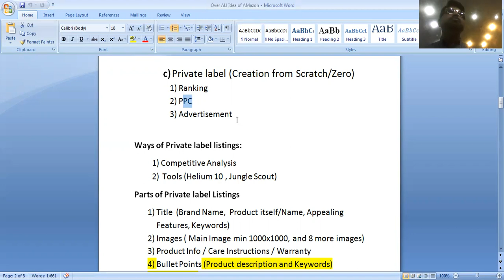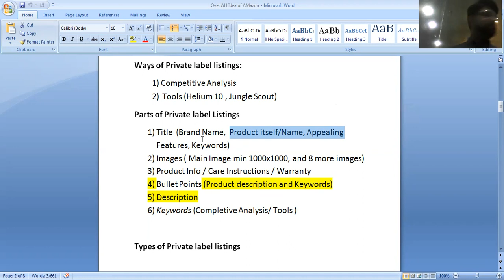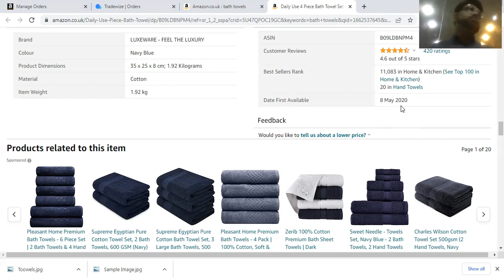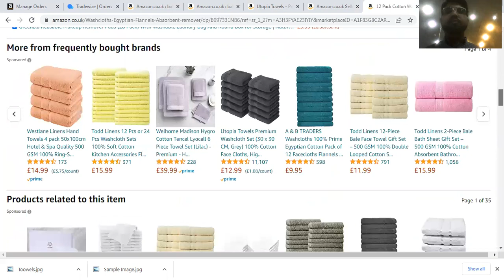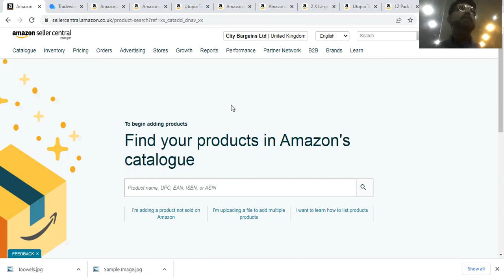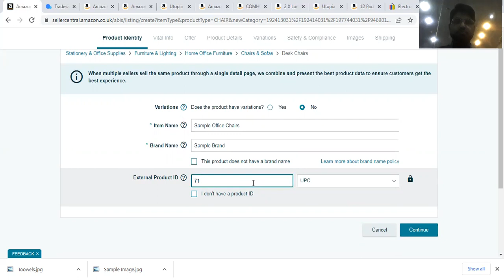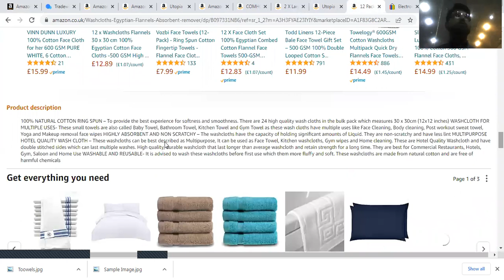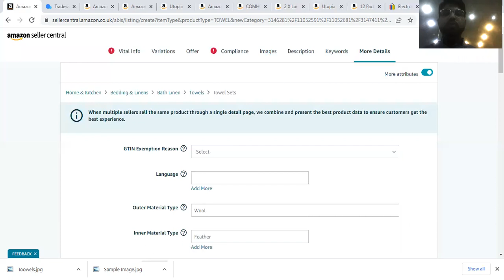Private label Listing Part 01